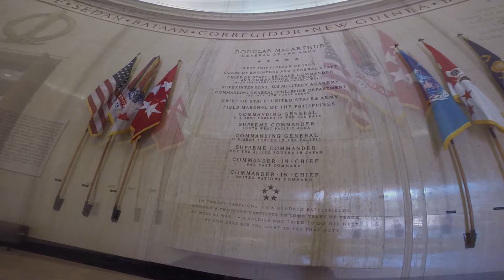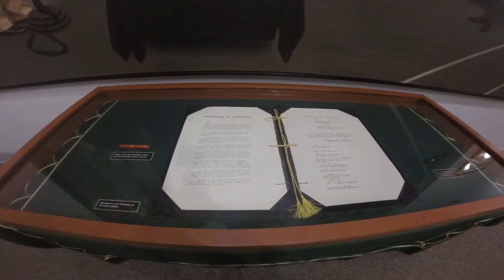General Douglas MacArthur Center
Visiting the General Douglas MacArthur memorial in Norfolk, Va.